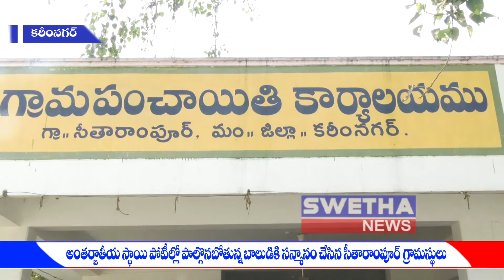మార్షల్ ఆర్ట్స్ లో రాణిస్తున్న బాలుడికి సన్మానం చేసిన సీతారాంపూర్ గ్రామస్థులు - 24-01-2018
మార్షల్ ఆర్ట్స్ లో రాణిస్తూ... సీతారాంపూర్ గ్రామానికి పేరు ప్రతిష్టలు తీసుకొచ్చాడు... సమియుల్లా అనే బాలుడు. తమ ఊరి పేరును దేశవ్యాప్తంగా మారు మోగిస్తున్న... ఆ చిన్నారికి సీతారాంపూర్ గ్రామస్థులు... సన్మానం చేశారు. సర్పంచ్ జంగిలి సాగర్ ఆధ్వర్యంలో... ఈ కార్యక్రమం నిర్వహించారు